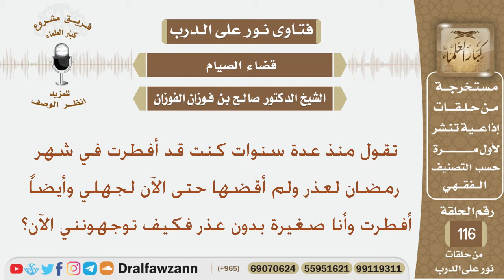تقول أفطرت منذ عدة سنوات لعذر ولم أقضها حتى الآن لجهلي وأيضاً أفطرت بدون عذر فكيف توجهوني الآن؟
نص السؤال:
تقول منذ عدة سنوات كنت قد أفطرت في شهر رمضان لعذر ولم أقضها حتى الآن لجهلي وأيضاً أفطرت وأنا صغيرة بدون عذر فكيف توجهونني الآن؟
السيرة الذاتية :
للاشتراك في قناة الشيخ صالح الفوزان

رئيس الفريق
لمشروع كبار العلماء